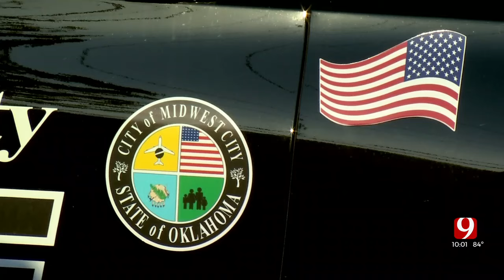Midwest City Couple Accused Of Murder In Death Of 7-Year-Old Child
A metro man and woman are in custody accused of murder after the death of their 7-year-old child, authorities say.

Midwest City Police said Anthony Yonko, 37, and Lisa Mitchell, 30, brought the child to the hospital where they were declared dead by medical staff on Friday.

The arrest affidavit said the child showed signs of rigor mortis and possible internal and external injuries. It said the child was "extremely malnourished weighing only 25 pounds and approximately 36 inches tall."

A neighbor says he is heartbroken that the girl was not better cared for.

"It's just terrible, we need to have a better system ... for these people to stand out," said Brendan Cummings.

The affidavit said police were notified by the Medical Examiner's Office and the hospital about the incident at 1:08 p.m. Friday.

After interviewing Yonko and Mitchell, both were arrested and accused of murder. They're both currently in the Midwest City Jail.